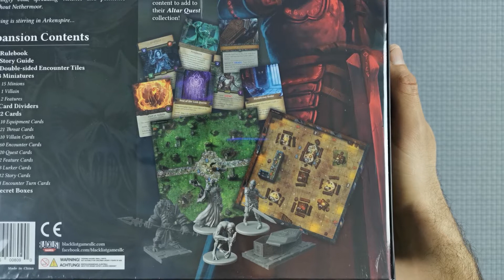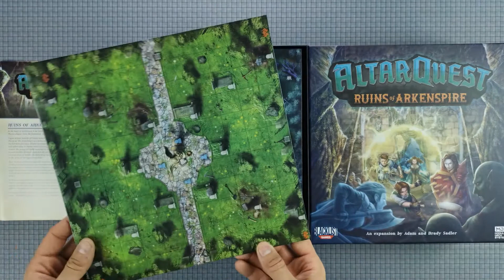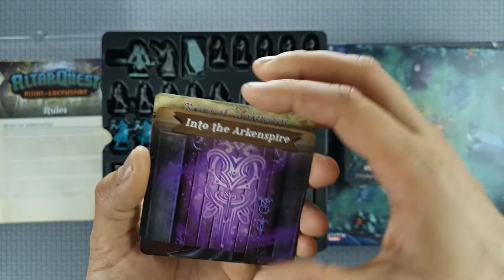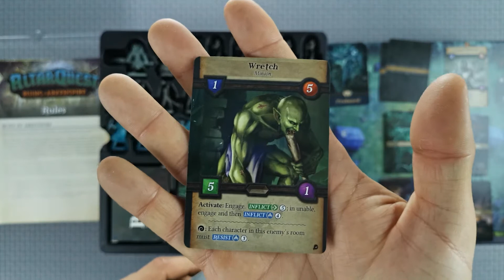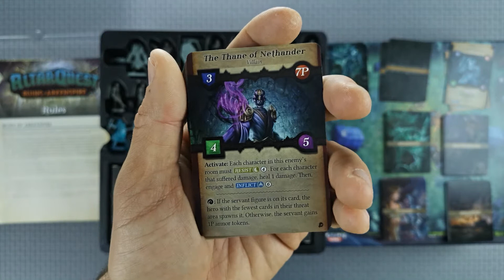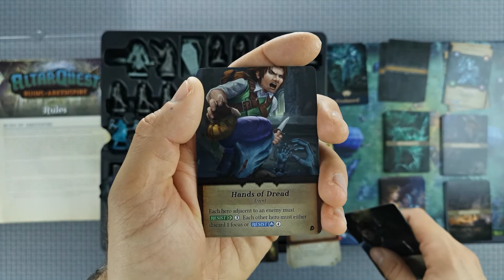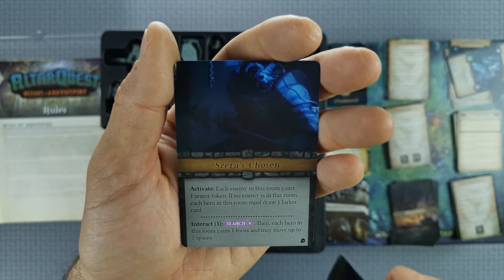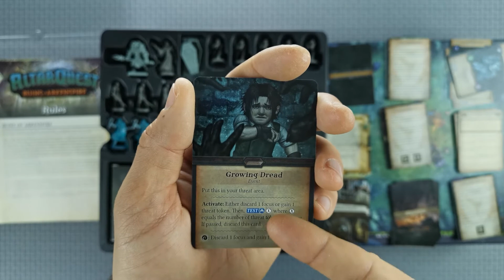Unboxing : Ruins of Arkenspire (Altar Quest Expansion) [FR]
Musique par:
Nicolas Jeudy, DARK FANTASY STUDIO